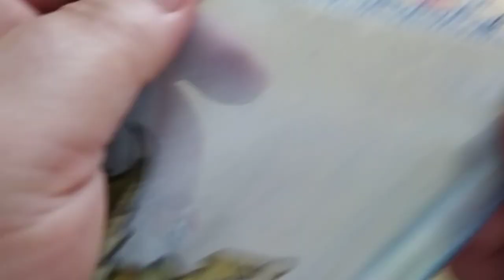529- BÖĞÜRTLEN ZAMANI İĞNE OYASI MODELİ ANLATIMLI YAPILIŞI